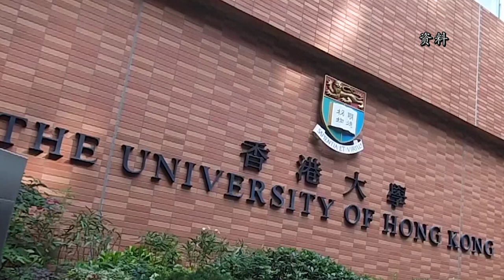“乱港搞手”戴耀廷被香港大学解雇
“乱港搞手”、香港大学法律学院副教授戴耀廷因非法“占中”案判囚16个月。2020年7月28日香港大学校务委员会启动程序，检视是否解雇戴耀廷。据港媒报道，港大校委会以十八比二的大比数表决通过解雇戴耀廷决定。